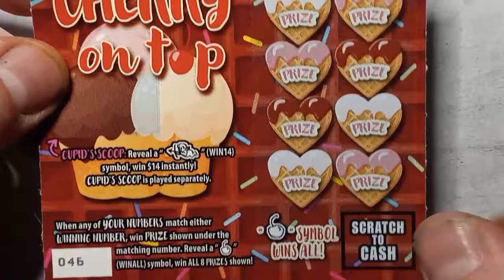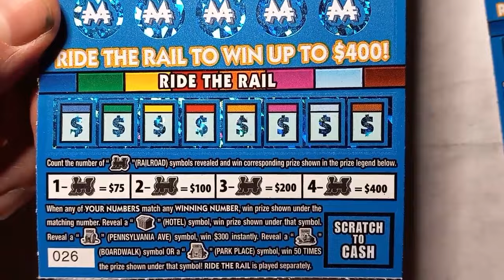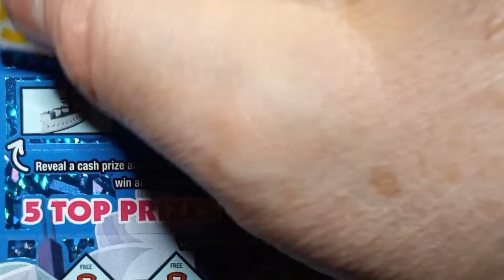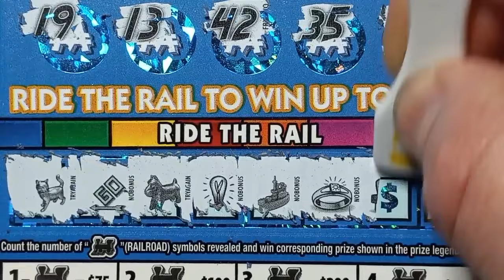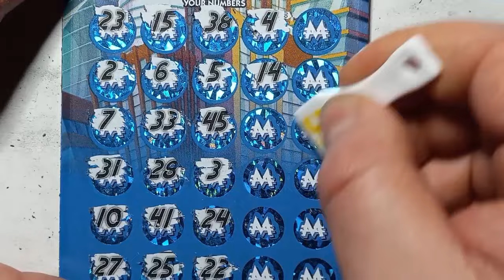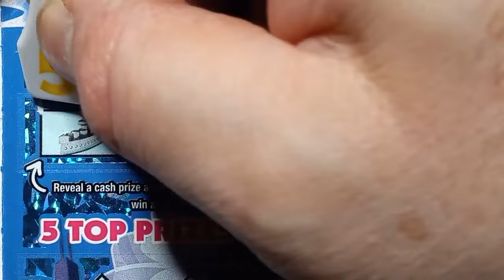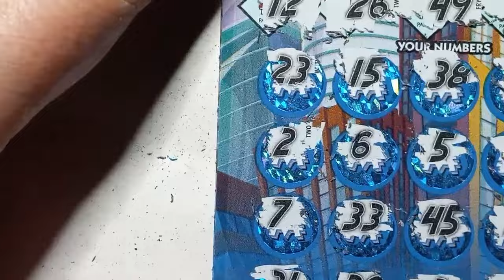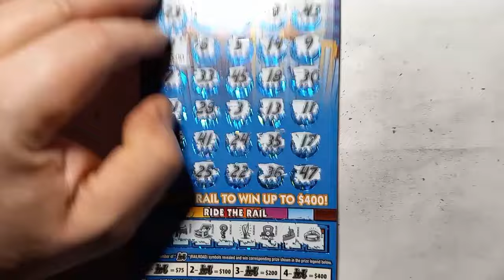New Year's Eve $50 Monopoly with a Cherry on Top Pennsylvania Lottery scratch offs 🤞 Scratchcards 🤞